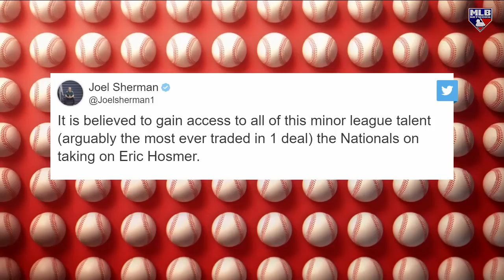Juan Soto and Josh Bell Traded to the Padres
The Padres may have just struck gold.

Our MLB Central analysts break down the reports of the powerful duo heading to San Diego.